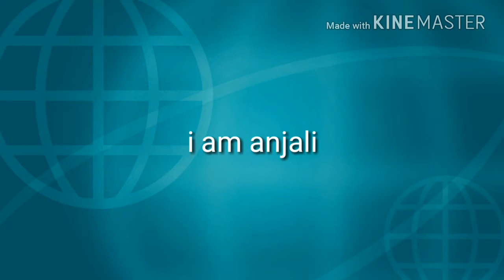introduction to my channel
hey guys i am here to have some fun this is anjali and this my introduction video for my channel hope you will like my upcoming videos.